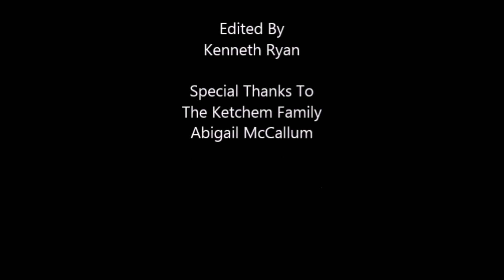Roommates Season 1 Episode 11 Remastered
Woah HD!

Ya know, the awkward underwear episode.

And Like the video. And favorite too, why not?

Want to follow the actors on social media? Now you can!

Bethany
She's just a figment of our collective imagination.